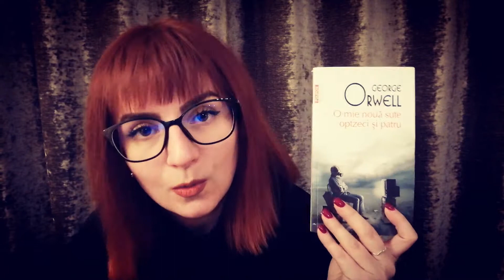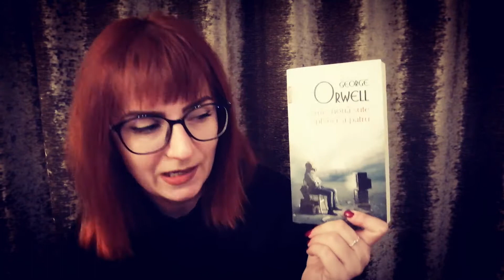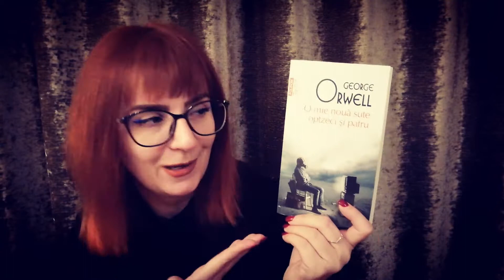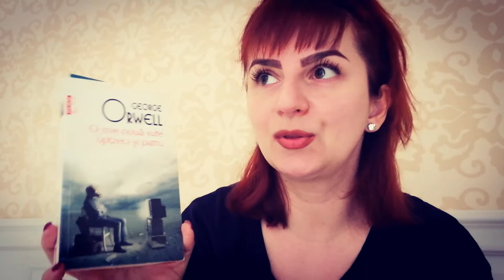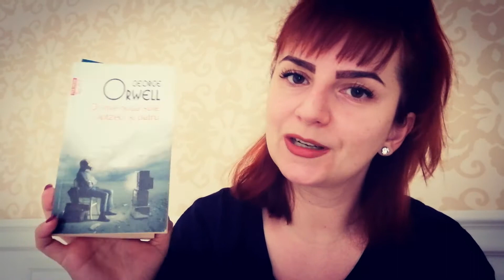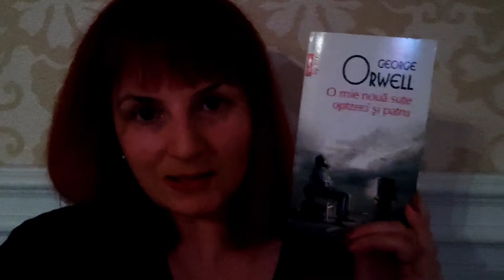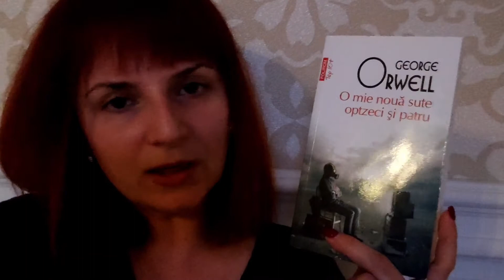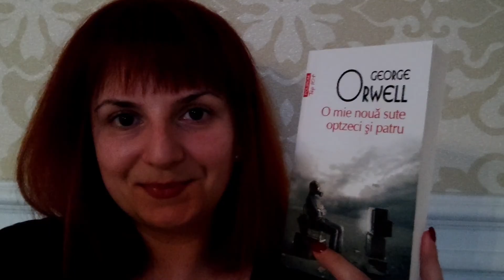READING VLOG || 1984 - George Orwell || Cum m-a salvat VOXA?